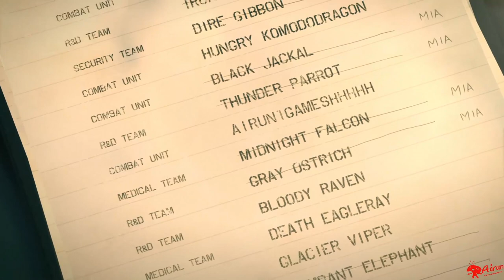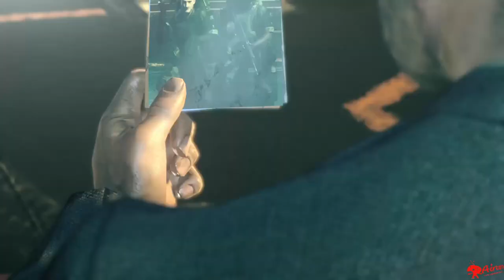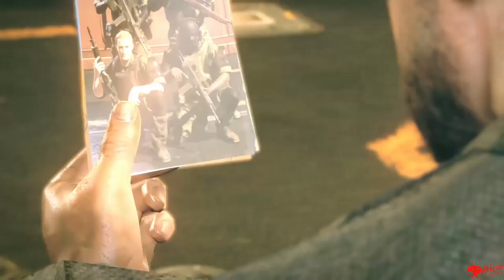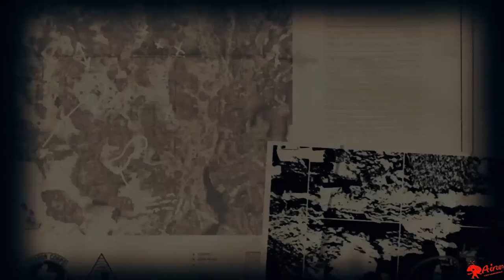💚PROBANDO: METAL GEAR SURVIVE 🧟‍♂️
🧟‍♂️Que pasa jugoneessss.
Ya os echo de menos y por eso os traigo un nuevo vídeo...Hoy le ha tocado el turno a metal gear survive..el cual para mi punto de vista..está espectacular gráficamente, la banda sonora es una obra maestra, pero "como decía: para mi gusto"...Demasiado lento...Ya me contareis que os ha parecido.
Abrazos
Una historia de Metal Gear
Metal Gear Survive comienza poco después del final de Metal Gear Solid V: Ground Zeroes, siendo nosotros parte del personal que fue atacado en la Mother Base. De esta forma, asumiremos el papel de un capitán del ejército de Big Boss. Pero, después de esta breve conexión inicial, la trama dará un giro completo para adentrarnos en una aventura de ciencia ficción. El videojuego transcurrirá en Dite, un planeta ubicado en una dimensión paralela que ha absorbido partes de la tierra y que está habitado por terribles criaturas.

Los Errantes serán numerosos y muy agresivos, por lo que será fundamental usar el sigilo.
Aunque el peligro nos acechará en todo momento, habrá una mayor presencia de seres en las zonas de polvo. Para acceder a estas áreas del planeta necesitaremos un equipo especial de oxígeno, teniendo que controlar en todo momento el nivel de carga para evitar morir. Dentro del planeta, nuestro objetivo será descubrir qué ha sucedido con el anterior equipo de exploración y recuperar toda la información posible sobre el extraño fenómeno dimensional.

PUBLICIDAD
Para ello se ha estructurado una historia con un inicio muy prometedor y cargado de referencias a la quinta entrega, pero que a medida que avanza pierde fuerza por la falta de profundidad de la trama y poco carisma de los personajes, quedando el conjunto muy deslucido debido a un desarrollo narrativo plano y repetitivo. Algo parecido sucede con las cinemáticas que, aunque al principio son extensas y buscan el estilo que Hideo Kojima otorgó a la saga, con el tiempo acaban reduciendo su extensión y frecuencia, algo que inevitablemente resta espectacularidad.
A nivel jugable, hay que dejar muy claro que Metal Gear Survive es un título de supervivencia, por lo que nuestra labor principal será recolectar materiales, cazar, hidratarnos, gestionar la base y sobrevivir a los ataques enemigos. Para ello se han utilizado las bases jugables de Metal Gear Solid V, por lo que gozaremos de un control preciso y tremendamente pulido, siendo igual de eficaz en la acción directa que en el sigilo. Gracias a esto tendremos un enorme abanico de posibilidades para superar todo tipo de situaciones.
Las misiones principales de la campaña estarán divididas en capítulos y, aunque el inicio es variado y consigue mantener la tensión, con el tiempo va perdiendo fuerza y las misiones, salvo casos puntuales, serán demasiado repetitivas y carentes de emoción. Algo semejante sucede con las secundarias, ya que, aunque podremos cazar, encontrar portales de viaje rápido, rescatar NPC u obtener grandes cantidades de energía Kuban, acaban siendo demasiado monótonas.
Contando con todos estos elementos, hay que indicar que completar la trama principal no nos llevará más de 20 horas, pero, lógicamente, esta duración aproximada dependerá de las tareas que realicemos y del tiempo que invirtamos en desarrollar la base de operaciones. Otro factor determinante es el poco acertado sistema de guardado, ya que solo podremos salvar nuestros progresos al llegar a la base de operaciones, pudiendo perder horas de juego si no somos capaces de finalizar las misiones.
Metal Gear Survive ha dado una enorme importancia a las armas físicas (bates, martillos, machetes o lanzas), siendo fundamental dominar el sistema de ataques y esquivas. Es por ello que, aunque tendremos armas de fuego, como pistolas o escopetas, estas perderán protagonismo debido a su escasa munición y relativa poca eficacia en el combate. Para gestionar nuestro arsenal será fundamental utilizar los bancos de creación disponibles en la base.
Este espacio estratégico estará ubicado cerca de las ruinas de la antigua Mother Base, pudiendo aquí, no solo desarrollar las instalaciones, sino también utilizar la energía Kuban que vayamos obtenido del entorno o nuestros enemigos. Gracias a ella podremos desarrollar objetos o subir de nivel a nuestro personaje, consiguiendo con ello aumentar las estadísticas, y desbloquear nuevas habilidades que nos permitirán mejorar las cualidades físicas, dominar mejor las armas y aprender nuevos movimientos.

Si nos centramos en el desarrollo del equipo, Metal Gear Survive nos permite reparar nuestras armas, reforzarlas para mejorar sus estadísticas y crear nuevas, necesitando para ello los correspondientes planos de diseño. Cualquier creación también requerirá de una serie de materiales, por lo que será fundamental recopilar todo tipo de materias primas.